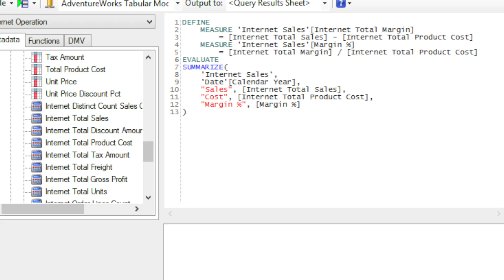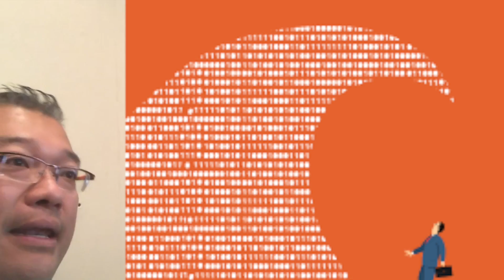Yap with Dr. Yap | Guillaume Brunet, PowerBI Lead IBM Global Business Services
Guillaume Brunet is an Analytics Consultant at IBM Global Business Services and Quebec's Power BI Software lead.

Thanks to Second Cup, St Catherine's, Montreal, Quebec, Canada for allowing us to film in their store.

IBM logo owned by IBM. PowerBI and DAX logos owned by Microsoft.
All other graphics are owned by their creators.